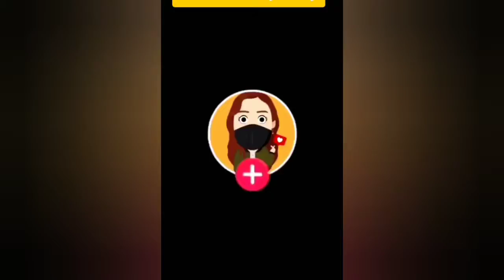Cute Pets And Funny Animals! Video Compilation #23